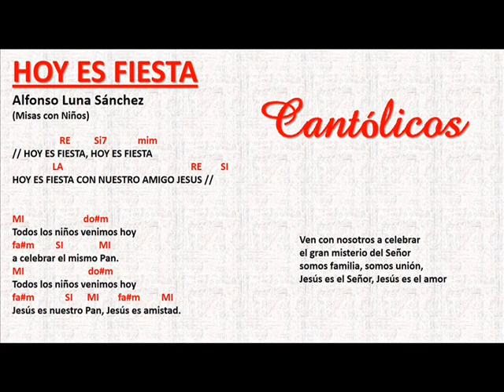Hoy es fiesta, Alfonso Luna Sánchez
HOY ES FIESTA
ALFONSO LUNA SÁNCHEZ
PROCESIÓN DE ENTRADA
JESÚS ERES GENIAL
ESPAÑA 1990